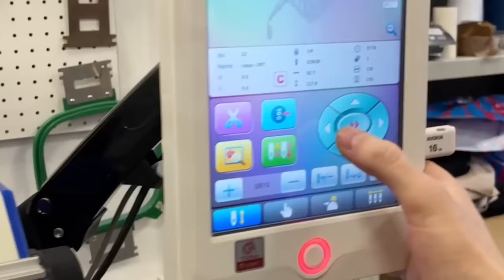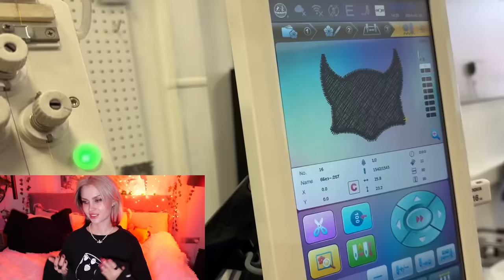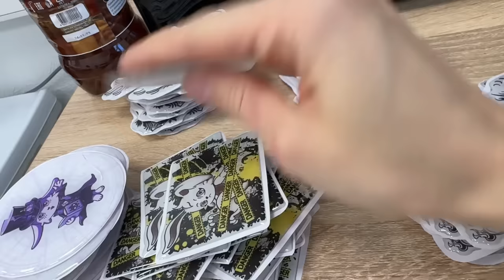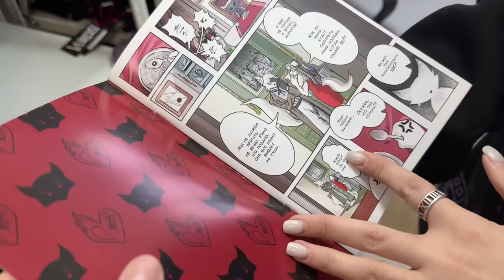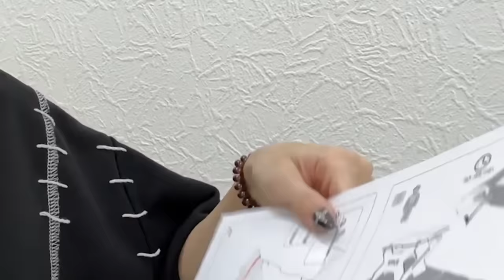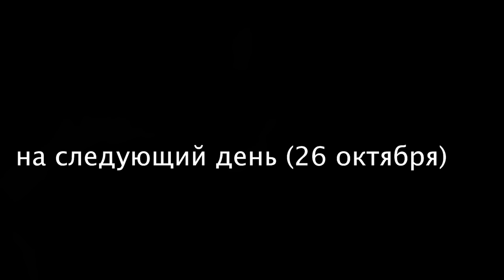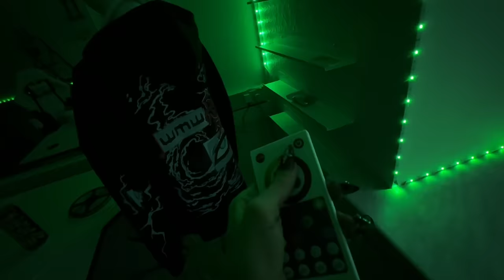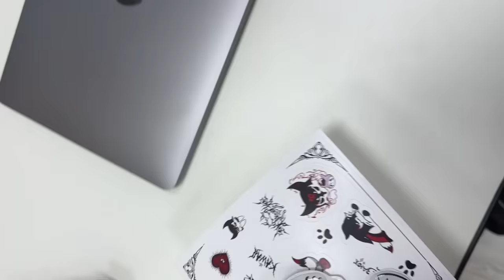Вся Правда Про Бренд Лиссы Авеми БЕЗДNА…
Реклама ООО Дихаус Erid: LjN8Jub8B

Если читаешь это то напиши в комменты: я не понимаю в какой момент бульён оказался на полу потому что как вообще это можно было в том куске не заметить???